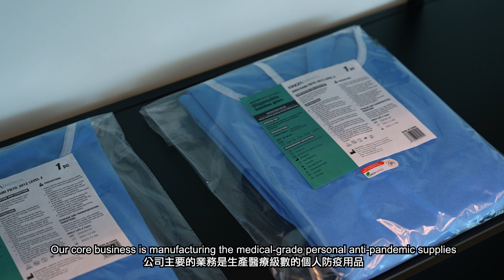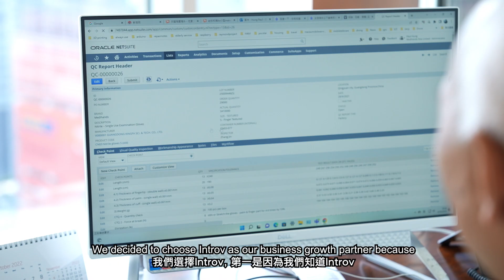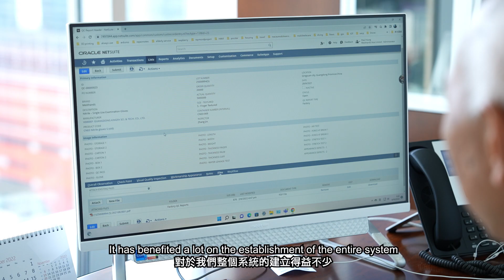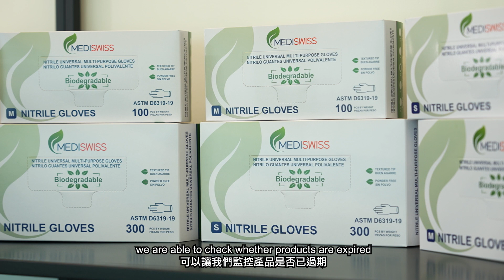Introv 英迪瑞為麥健恆亞洲有限公司(Medihands) 導入客製化NetSuite ERP，助企業成功數碼轉型， 建構高效的全球市場營運模式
世界知名醫療品牌 - 麥健恆亞洲有限公司(Medihands)

讚揚 Introv 英迪瑞的專業顧問團隊導入客製化NetSuite ERP (企業資源管理）解決方案 助團隊成功數碼轉型建構高效的全球市場營運模式，並保持高產品質量標準。

「現在整合了，並放在NetSuite裡面，讓我們容易找到所需資料。」

「除了在物流、質素管理等方面有幫助之外，其實NetSuite ERP 還有一個比較好的用途，就是因為它的庫存管理有入貨和出貨日期，可以讓我們監控產品是否已過期，特別是一些對於時限比較緊張的產品，例如奶粉，對於我們的使用或者銷售給客人是比較好的。」